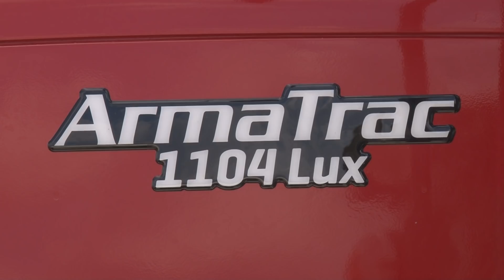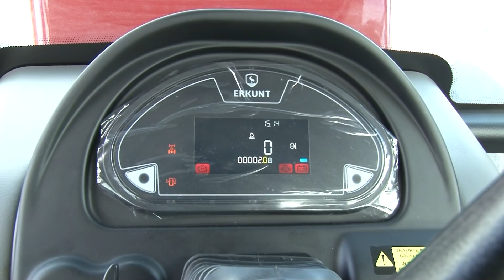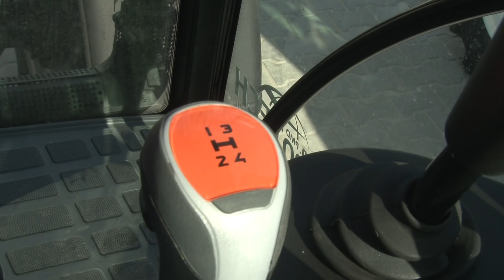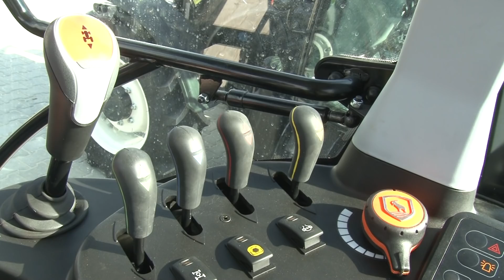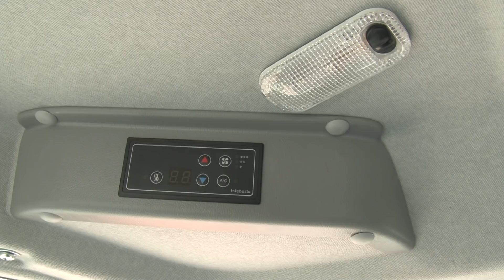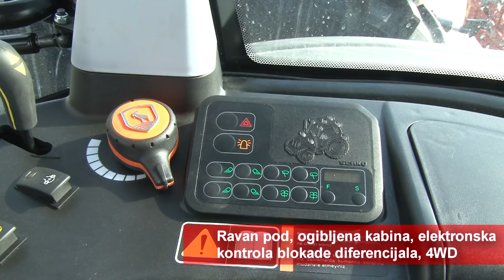SUPERTEST - ARMATRAC 1104 Lux - UNIVERZALNI TRAKTOR ZA RATARE I STOCARE